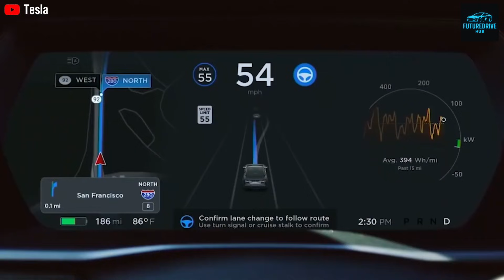Tesla Cyber Cab 2026 Explained: FSD 14.3, Robo Taxi Pricing, Waymo vs Tesla & The End of Driving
Tesla is preparing for one of the biggest disruptions in transportation history. With Full Self-Driving version 14.3 and the launch of the Tesla Cyber Cab in 2026, Elon Musk says we are approaching the moment where passengers can fall asleep and wake up at their destination.
In this video, we break down everything you need to know about Tesla’s robo taxi strategy, including the Cyber Cab design, pricing expectations, operating costs, and why Tesla is taking a completely different approach compared to Waymo. While Waymo relies on expensive LiDAR, radar, and heavy sensor stacks, Tesla is betting on vision-only AI trained on more than 7 billion real-world miles of driving data.
We also analyze recent viral footage showing Tesla robo taxi test vehicles driving alongside Waymo cars, the San Francisco power outage incident that forced Waymo to suspend operations, and why Elon Musk believes Tesla’s autonomous system can scale faster and cheaper.
You’ll learn how Tesla plans to reduce cost per mile to around 20 cents, why the Cyber Cab is designed without a steering wheel or pedals, and how the Model Y plays a critical role as Tesla’s first large-scale robo taxi platform. From battery size and efficiency to interior design and fleet economics, every detail points toward a future where transportation becomes a service, not a product.
Is Tesla really closer to full autonomy than anyone else? Will robo taxis replace personal car ownership? And can Tesla succeed where others struggle?
Watch till the end and decide for yourself.